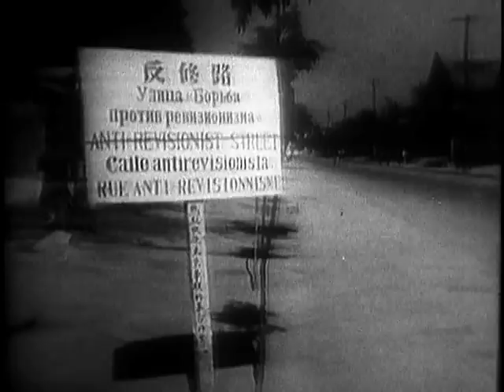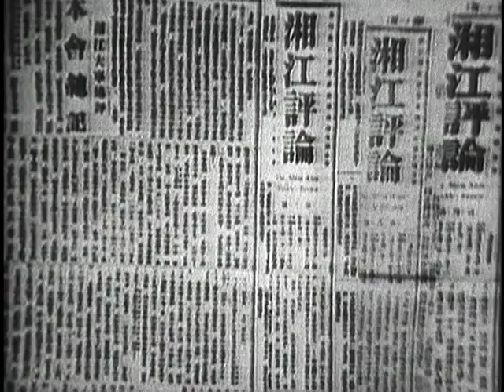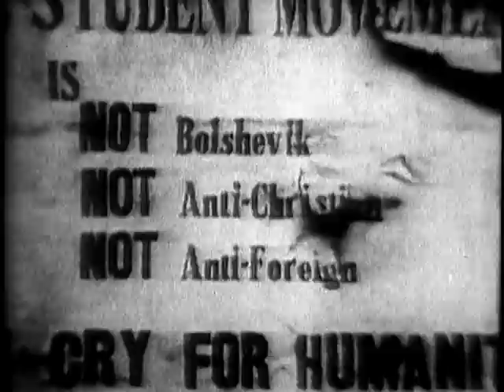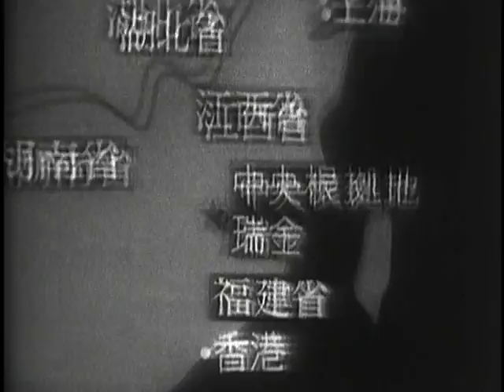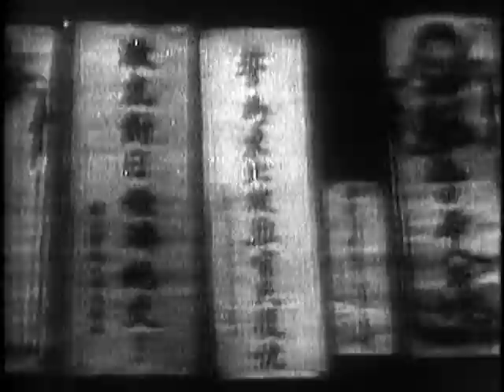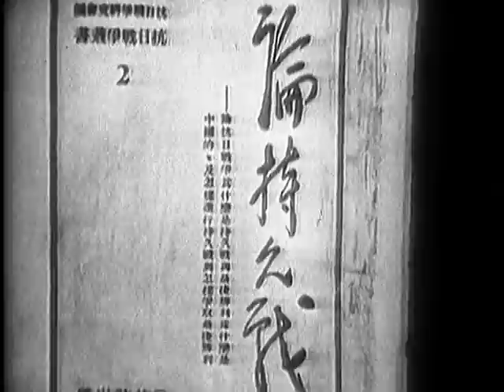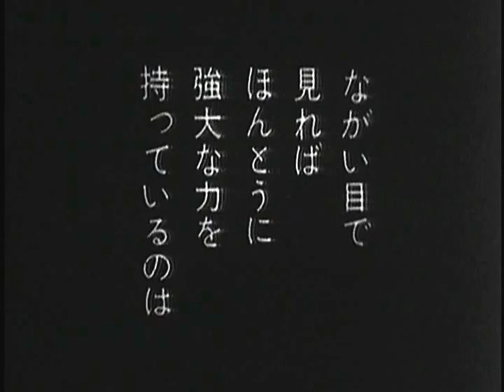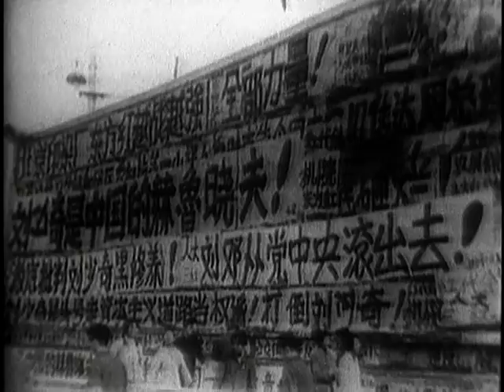Mao Tse-Tung (1969)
This film shows the rise of Chairman Mao during the revolution and shows the Communist Party's struggle and cultural upheaval.
- ARC 650774 / LI 263.2112
National Archives - Mao Tse-Tung - National Security Council. Central Intelligence Agency.